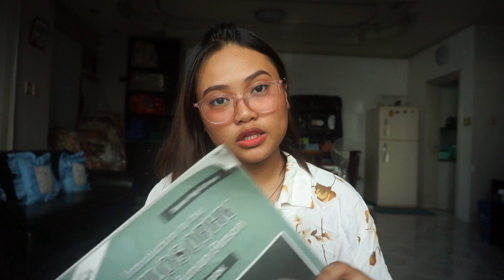What's in my BAGS?|MEDIA ARTS EDITION|BARCYTV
A very not ordinary bags

HINDI KO PAGMAMAYARI ANG KANTA

지못미.. - 역도요정 김복주 Weightlifting Fairy Kim Bok-Joo OST
묘한 핑크빛 기류 - 역도요정 김복주 Weightlifting Fairy Kim Bok-Joo OST

Facts

editing tool: premiere pro 2018

SEE ME @
social media accounts

see yah!

BE HAPPY BE BARCY!